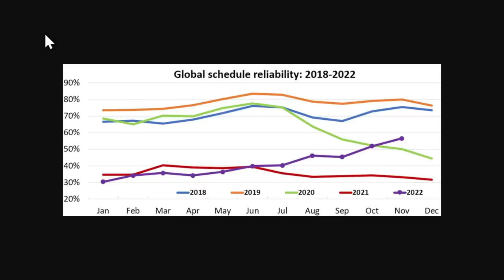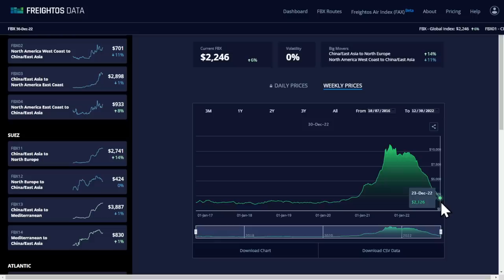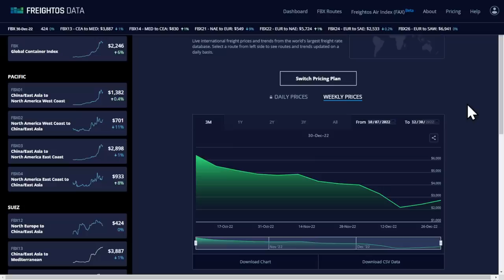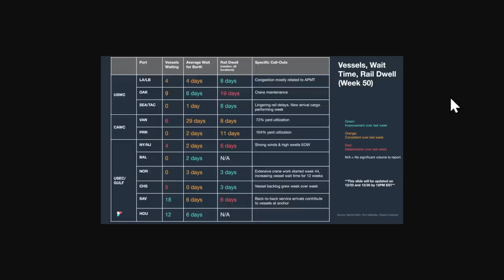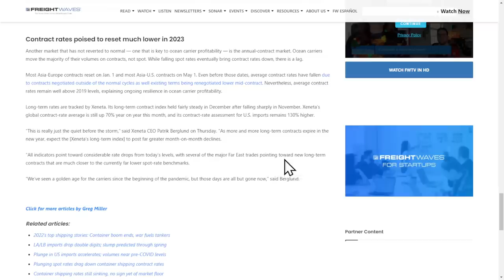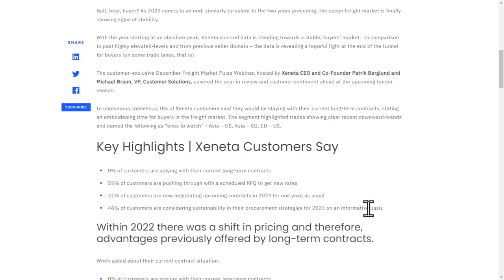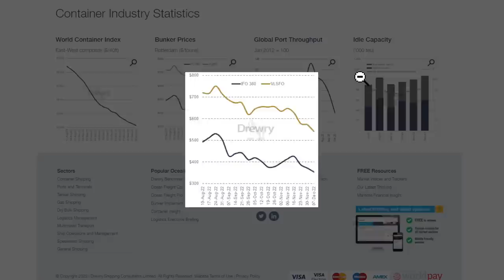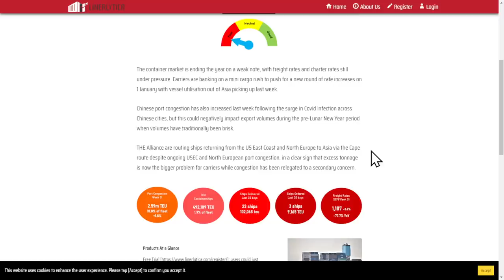Containers: BOOM in 2022! BUST in 2023? | What happened in 2022 | What to look for in 2023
2023 Containers: Boom or Bust?

In this episode, Sal Mercogliano - maritime historian at Campbell University and former merchant mariner - examines the ocean container sector in 2022 and what to look for in 2023.

Container shipping’s ‘big unwind’: Spot rates near pre-COVID levels

Drewry: 5 key ocean freight procurement considerations in a falling market